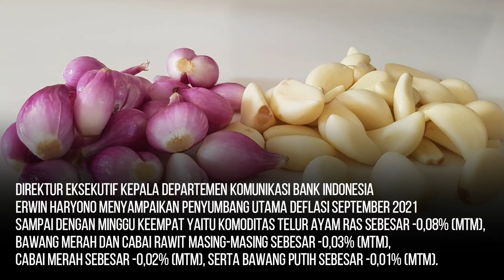Sampai Akhir September, BI Catat Perkembangan Harga Tetap Terkendali, Inflasi Terjaga